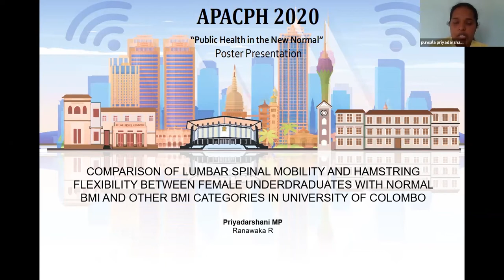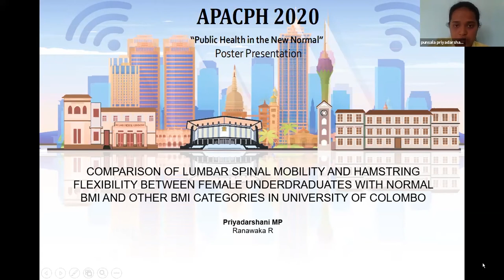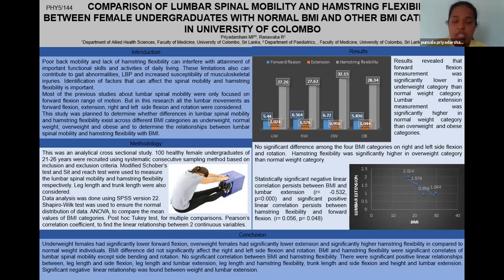APACPH Conference - Oral Presentation - Priyadarshani M P - PHY5/144